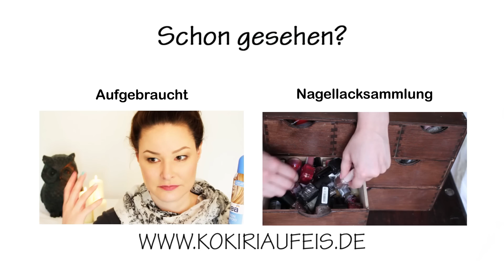Wunderbox Matt-erhorn - Unboxing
Heute packe ich zusammen mit euch die Wunderbox "Matt-erhorn! aus.

Einen Blogpost mit Swatches der Lidschatten und vielen Fotos findet ihr

Ich trage:
Shirt: H&M
Ohrringe: Vintage
Lidschatten: Catrice Absolute Eye Colour "papaya don't preach"*
Kajal: Catrice Longlasting Eye Pencil Waterproof "petrol and the wolf"*
Nägel: Essence Colour&Go "naughty and pink!"*

Alle vertretenen Meinungen in diesem Video sind meine eigenen.
Für dieses Video fand keine Zusammenarbeit mit einer Firma statt. Das Video enthält kein Productplacement.

* alle Produkte, die mit einem Sternchen gekennzeichnet sind, wurden mir kosten- und bedingungslos zum Testen zur Verfügung gestellt.